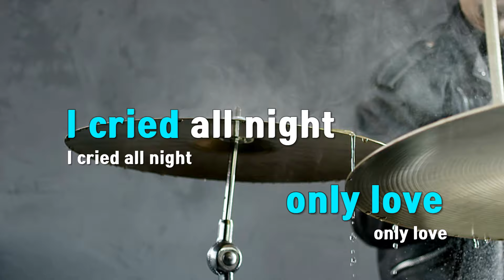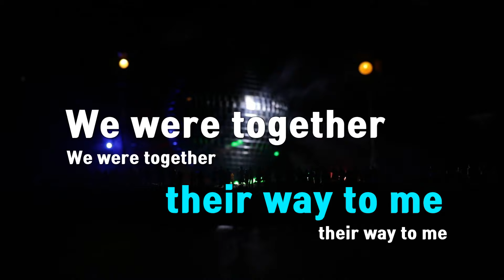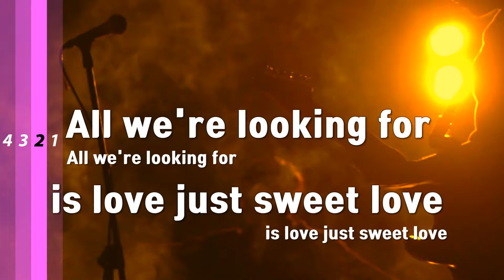[TJ노래방] I was a fool(서른, 아홉OST) - 프롬 / TJ Karaoke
I was a fool(서른, 아홉OST)  --  프롬